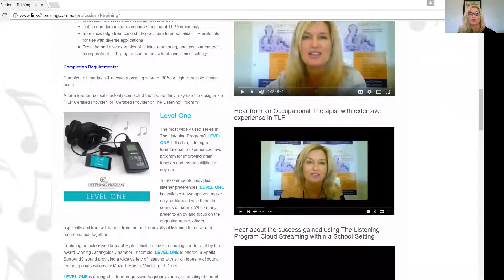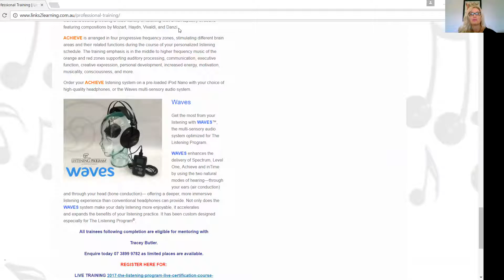Professional Training for The Listening Program 2017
LIVE training dates available in Adelaide, Sydney, Melbourne and Brisbane as well as Web Based Options. Hear what the course covers and how you can register and start your own journey with The Listening Program.